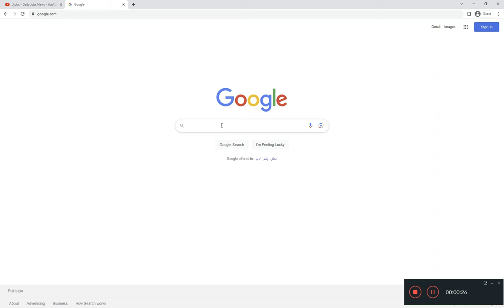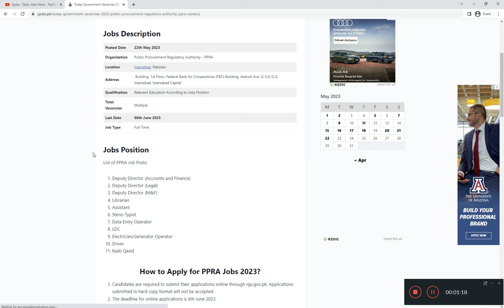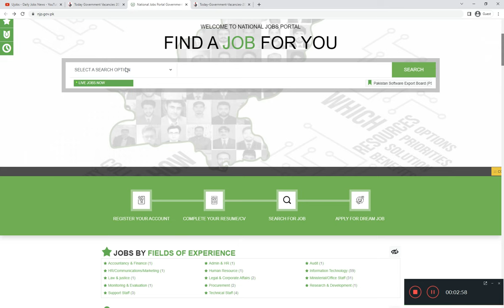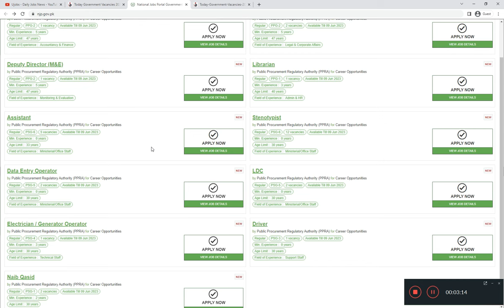Today Government Vacancies 2023 - Public Procurement Regulatory Authority (PPRA) Careers